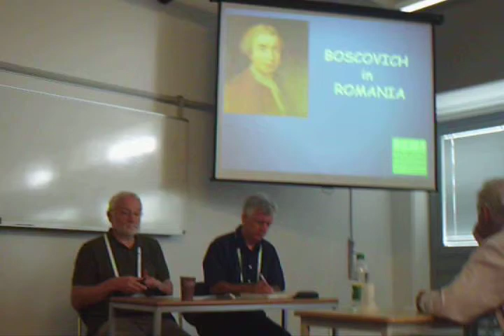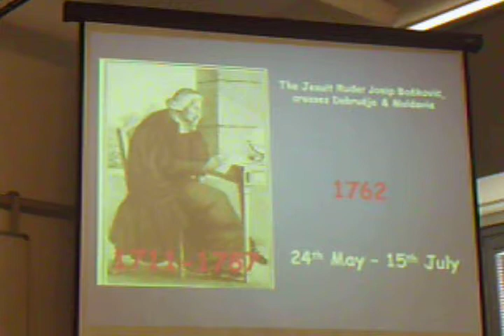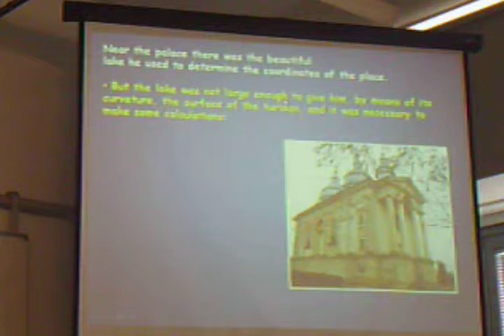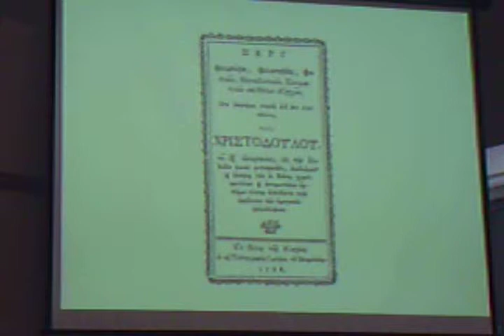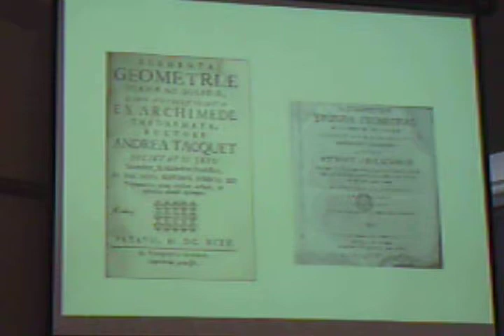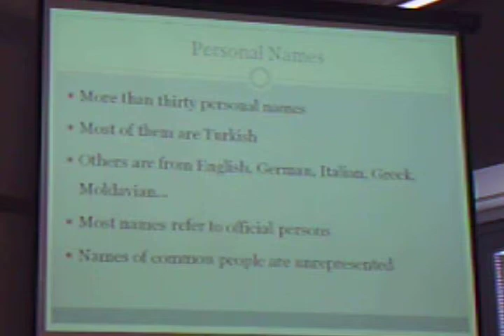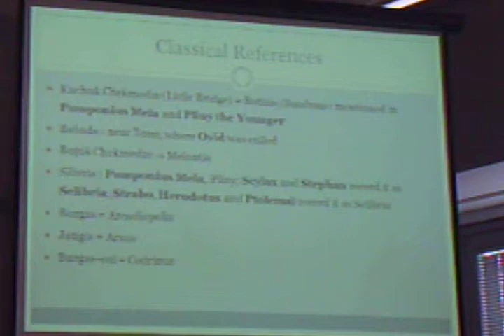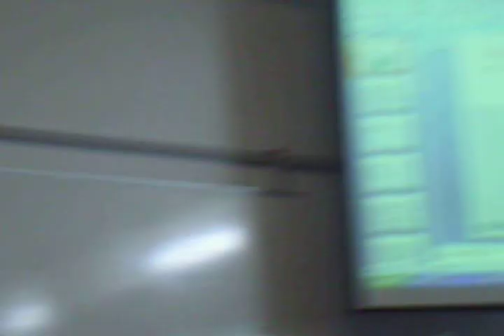Boscovich talks at Manchester Conference 2013 part3